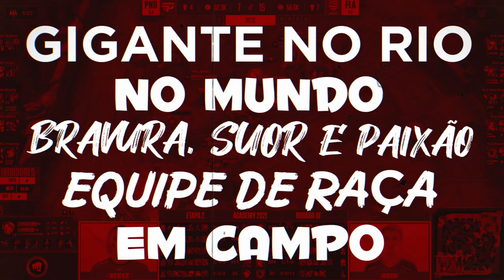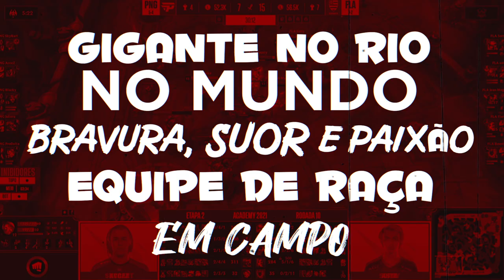O Mais Querido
Artista: 2RMc
Produção: Baruch / Guilherme Xavier
Captação: Dhaphas Music
Beat: Guimarães
Edição: Keldrick Pereira
Direção: TB

Uma produção FENG e Flamengo Esports.